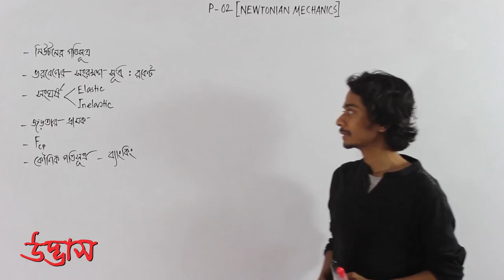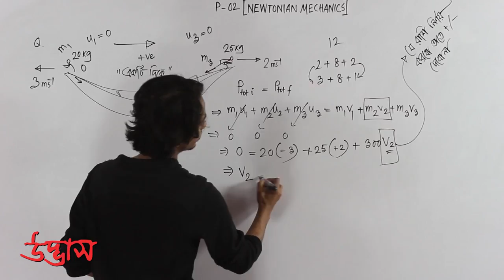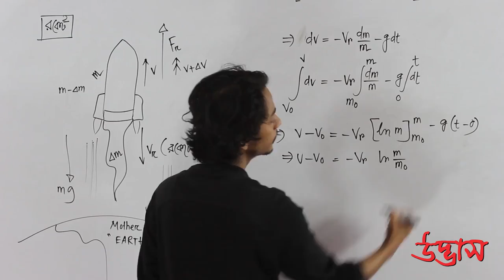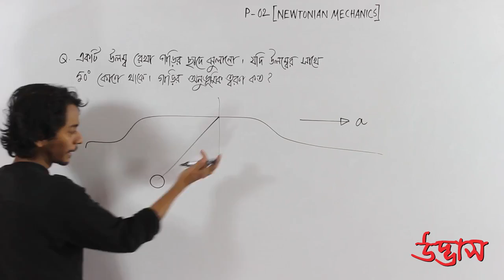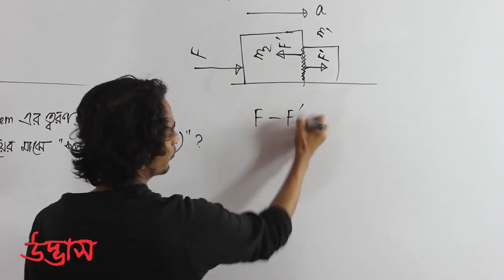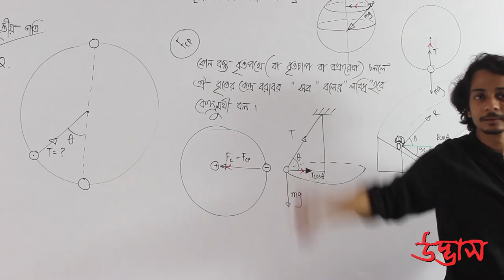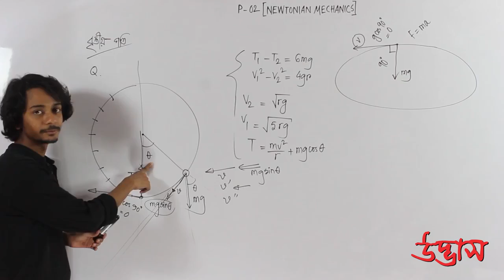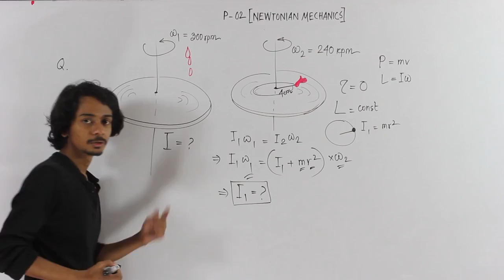Physics Admission | P-02 part-01. (UDVASH) ।। Science Pathshala. Udvash Admission Lecture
Welcome to Science Pathshala. Here you can get udvash engineering admission lecture. physics, chemistry, math, biology and english class.

so keep with us and watch our videos